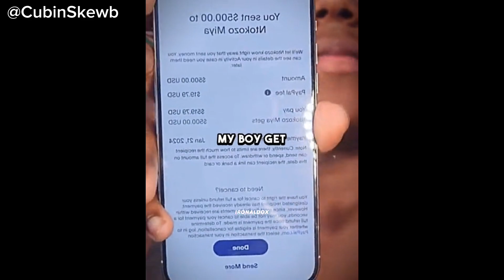IShowSpeed's Most Wholesome Moments! ❤️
Ishowspeed wholesome moments!